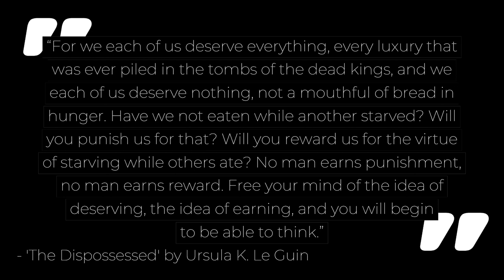Cultables: The Dispossessed by Ursula K. Le Guin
Enjoy this 'Cultables' quote from 'The Dispossessed' by Ursula K. Le Guin. New 'Cultables' are posted daily.